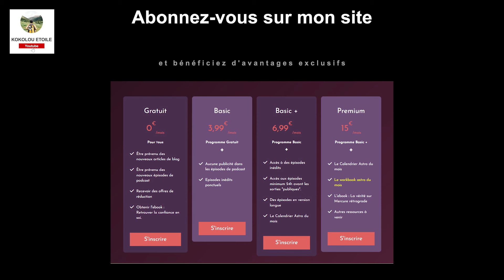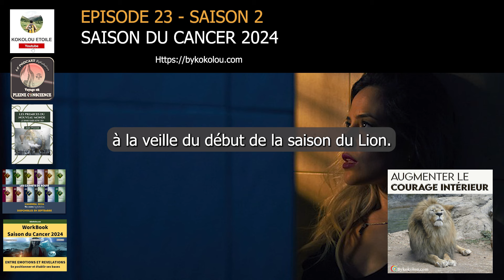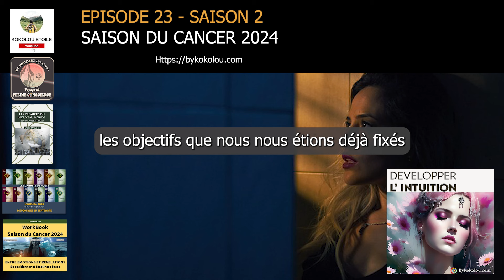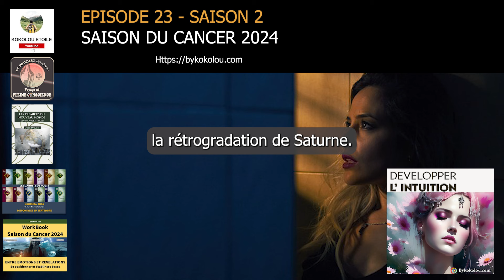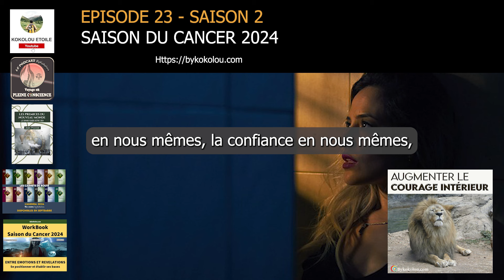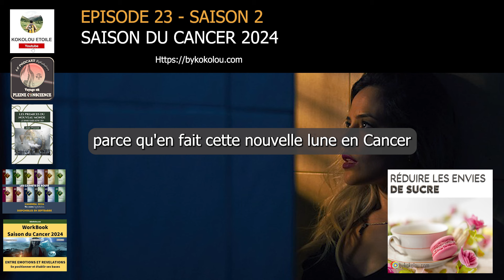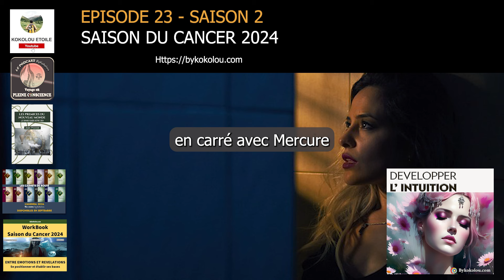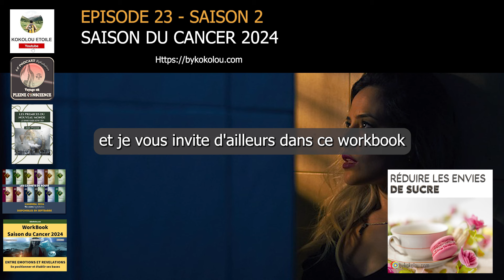La saison du cancer 2024-astrologie spirituelle by kokolou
La Saison du Cancer est une période emplie d'émotions et de reconnexions à nos proches. Mais elle nous incitera aussi à réévaluer nos positions, nos plans, afin que que nous puissions penser à des ajustements pour obtenir de meilleurs résultats. Il sera important de prendre confiance en soi pour ne plus dépendre de l'approbation des autres. Nous devons trouver la sécurité intérieure avant la sécurité extérieure. C'est aussi une grosse période de remise en question, mais active et transformative.

🌛💦🏵️🌿CARNETS DE ROUTE 2024 & GRAND GUIDE ASTRO 2024🌿🏵️💦🌛

🌛💦🏵️🌿NOUVEAU ! MEDITATIONS (hypnose et PNL)🌿🏵️💦🌛

🌛💦🏵️🌿FORMATIONS🌿🏵️💦🌛

🌛💦🌿PODCAST🌿💦🌛

🌿🌿M.O.N.  S.I.T.E🌿🌿

🌿🌿AUTRES - DIVERS🌿🌿

🏵️Acheter le jeu de l'Oracle de l'Astrologie Intuitive